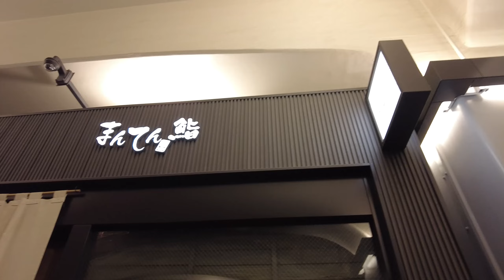japan with friends ep 6: custom chopsticks, affordable omakase 🍣🥢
friends trip made it out of the group chat!! we're in japan :) this trip was a long one; so there might be a couple parts... hope you enjoy!

last day :( we ended off the trip with an amazing and affordable omakase- the quality of the food was insane, i felt like i should've been paying double for something like that. if you've followed me through the entire japan series, i'd like to say thank you all for watching! thanks for your support :)

🌼timestamps:
Day 10: 0:00 - 7:08
Day 11: 7:09 - 12:16

🌼about me:
Hi! My name is Cindy Cheng and travelling is my definition of happiness!